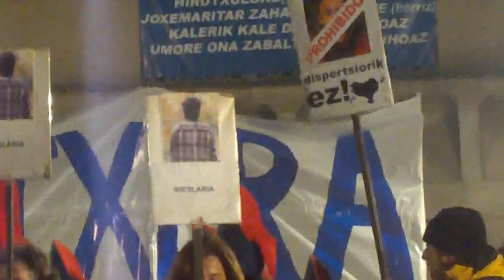Sebastian eguna bandera igoera Donostia 2014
Sebastian Martxa bandera igoeran Donostiako plaza Berrian 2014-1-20